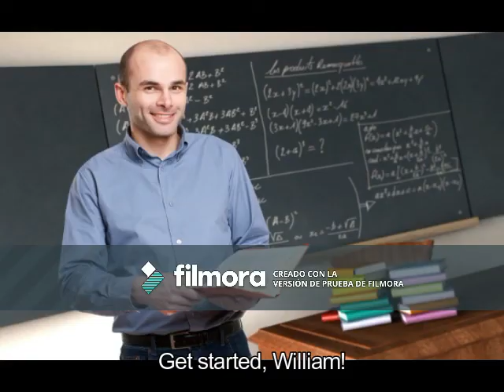Angry American Kid Goes to School (MOST VIEWED VIDEO!)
His dad tells William Reed, the Angry American Kid, to go to school but William refuses. He goes and refuses to work and gets sent to the principal's office. The principal expels William. What will happen when William gets home?

Inspired by AngryGermanKid82